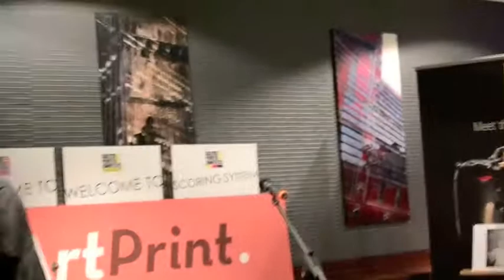Annika Metsla Grand Prix winner of the WPPB 2011 Wedding category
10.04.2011 toimus baltikumi suurim fotokonkurss (WPPB) Baltic Photo Contest 2011, mille pulmafotode kategooria Grand Prix võitis Annika Metsla, kes on ArtPrint'i pikaajaline koostööpartner.
Annika pilt võitis ühehäälselt žürii poolehoiu ja sama pilt pälvis võidu ka "pruut ja peigmees koos" kategoorias.
ArtPrinti meeskond soovib Annikale palju õnne suurepärase soovituse puhul!

Võidutöid saab vaadata mõne aja pärast lehelt.

Viimase kahe nädala jooksul trükiti ja viimistleti ArtPrinti fotolaboris kõik 661 võistlustööd."